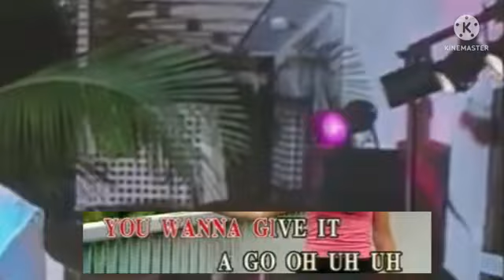5. Christina Aguilera, Lil Kim, Mya, Pink-Lady Marmalade (Star Music)